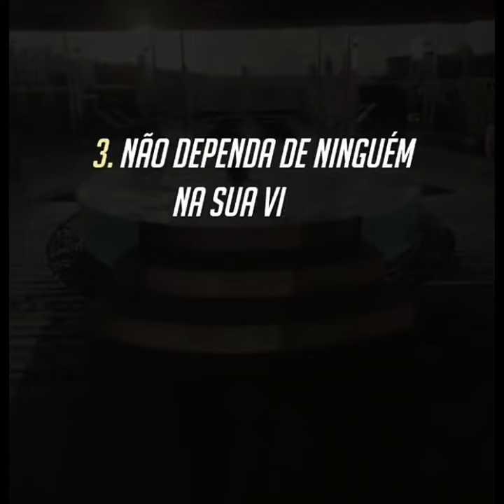03 VERDADES DA VIDA QUE VOCÊ NUNCA DEVE ESQUECER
Este é um e-book onde você irá aprender como usar seu amor - ou vício - em filmes e seriados a seu favor, de forma que influencie positivamente no seu desenvolvimento pessoal, profissional e social.

03 VERDADES DA VIDA QUE VOCÊ NUNCA DEVE ESQUECER